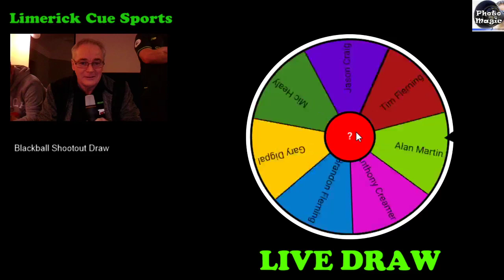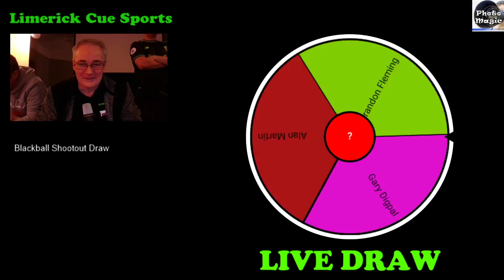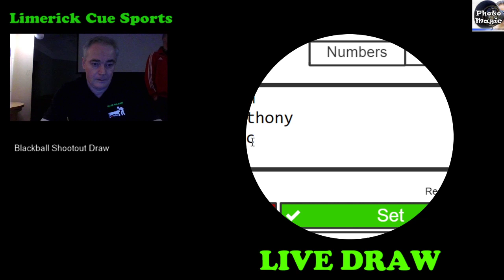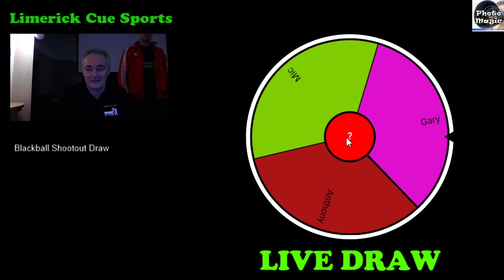Mulcahys Blackball Shootout